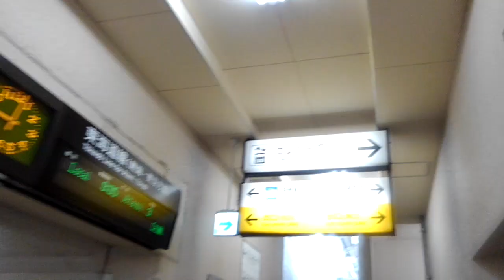JR,三島駅に到着した普通列車対応のJR東海373系電車2020.8